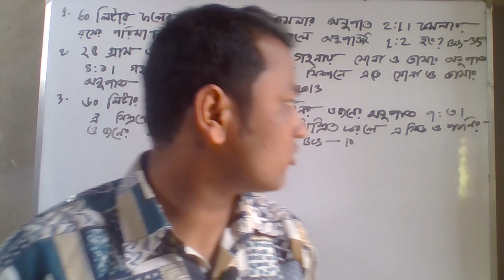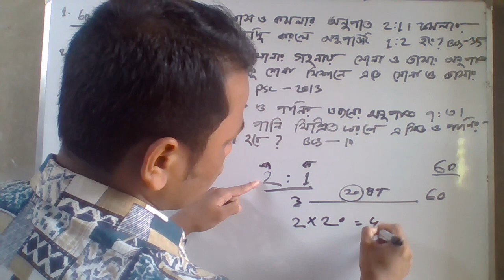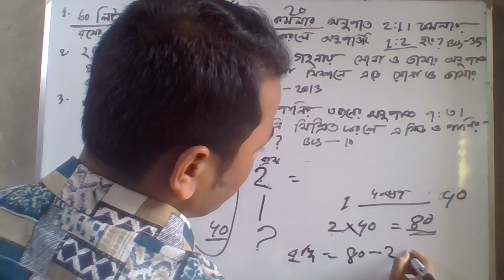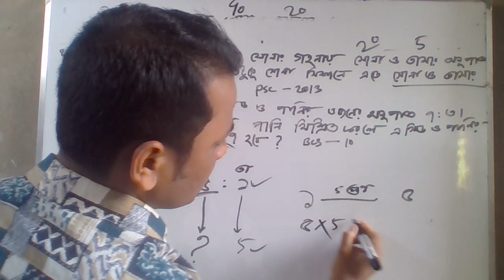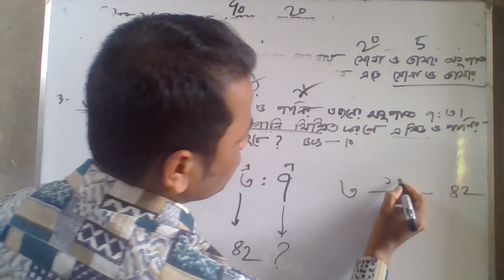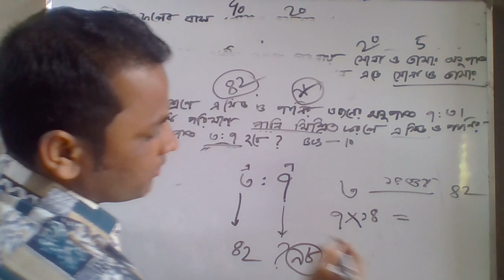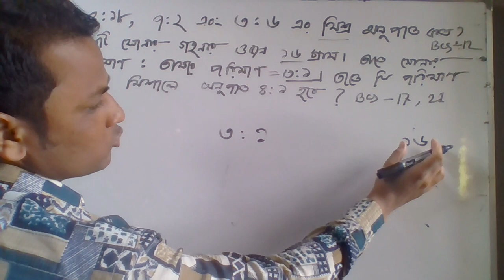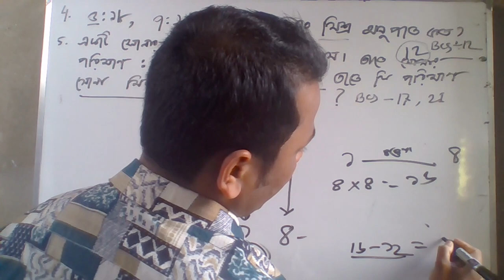সোনা-তামার অনুপাত,এসিড পানির অনুপাত,মিশ্র অনুপাত।ঐ মিশ্রণে কত পানি মিশালে ১ঃ২ হবে?5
সোনা-তামার অনুপাত,এসিড পানির অনুপাত,মিশ্র অনুপাত।ঐ মিশ্রণে কত সোনা/তামা/পানি মিশালে নতুন অনুপাত ১ঃ২ হবে?৫